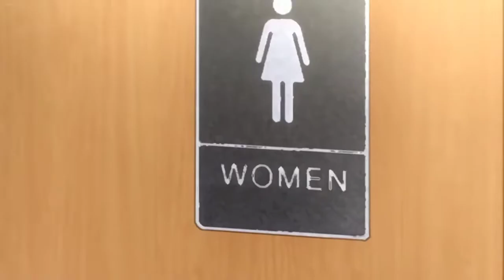My best revengeance status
source papa katsu!